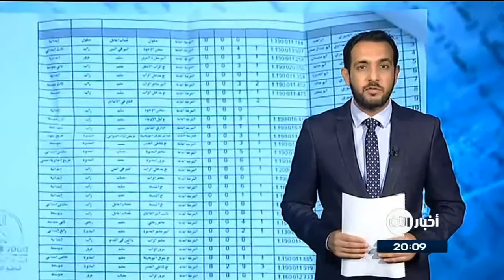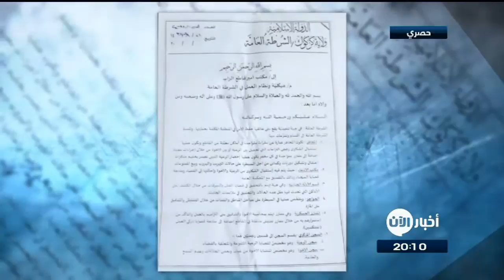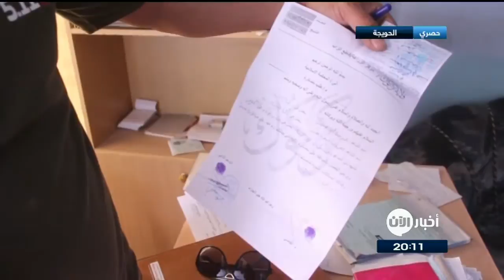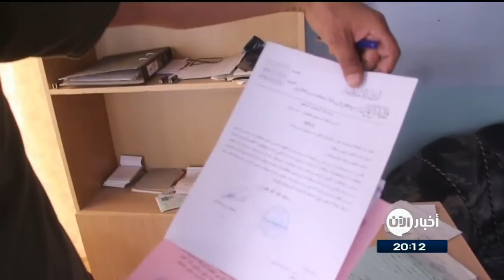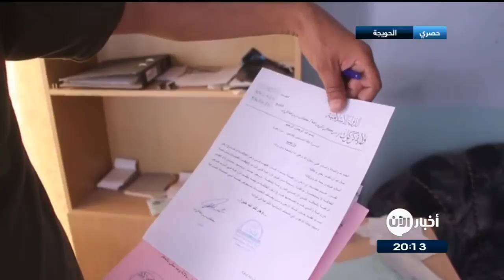أخبار حصرية - كيف إستغل داعش مزارع الحويجة بتمويل عملياته الإرهابية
بينما كانت الحويجة والمناطق التابعة لها خاضعة لإحتلال داعش لأكثر من  ثلاث سنوات، سعى هذا التنظيم لإستغلال كل ما فيها من مقدرات زراعية، حيث تـعرف بمساحاتها الخضراء بهدف تمويل عملياته الى جانب النفط الذي تاجر فيه.

أخبارُ الآن تكشف اليوم وثائق توضح كيف استغل داعش خلال إحتلاله الحويجة المزارع وكيف منع الفلاحين من التصرف بها قبل إستحصال موافقات مباشرة منه، وعلى النحو التالي:

لم يسمح داعش بزراعة الأراضي قبل موافقته حيث كان يفرض هذا الإجراء بغض النظر عن كون هذه الأراضي ملكاً صرفاً أو عقداً زراعياً.

من المعروف أن الحويجة تشتهر بزراعة القمح والخضروات، إلا أن داعش منع جني المحاصيل الزراعية دون موافقته التي تتضمن دفع الفلاحين ضرائب له.

إستخدام أية آلية زراعية لا يتم قبل إستحصال موافقات من داعش، حيث كان التنظيم يسعى الى إستحصال نسب من أجور الآليات الزراعية الخاصة التي تعمل بالأجر في المزارع، فضلا عن إستحصال ضرائب من إستخدام هذه الآليات حتى إذا كانت مملوكة لصاحب المزرعة.

بناء على ما جاء في الوثائق التي حصلنا عليها فإن الموافقات الرسمية التي أصدرها ما كان يسمى بديوان الزراعة لدى داعش في قضاء الحويجة مقابل الأنشطة الزراعية كانت تشمل دفع رسوم لقاء أي عملية تشغيل، إلى جانب إجبار المزارعين على إستخراج نسب أرباح يحددها التنظيم من كل أرض أو آلية زراعية.

يشار الى أن الأهداف الرئيسية لداعش من هذه الإجراءات كانت بالدرجة الأساس تمويل عملياته الإرهابية وبضمنها منافع لقادة من التنظيم إستحصلوا أموالاً من المزارعين على شكل أتاوات لاسيما في منطقة الزاب التابعة للحويجة من جهتها الغربية.

لم يكتف قادة داعش في الحويجة بهذه الإجراءات بل صادروا الأراضي والآليات الزراعية المملوكة لمواطنين نزحوا من القضاء هربا من إرهاب التنظيم عقابا على ما كان يصفه التنظيمُ بهجرة دولة الخلافة خاصة أراض مملوكة لمنتسبي الأجهزة الأمنية، حيث كان يعرض هذه الأراضي والمزارع للبيع أو الإيجار لمسلحيه أو أي شخص يوافق عليه التنظيم.

حتى الزراعة لم تسلم من داعش فشمل إرهاب هذا التنظيم إستغلالَ مقدرات الحويجة بهدف تمويل عملياته إنطلاقا منها و من مدن كانت خاضعة لإحتلاله، وهو الأمر الذي تسبب بتجويع الأهالي وبتخريب مزارع كانت قبل إحتلاله توصفُ بسلة العراق الغذائية.
Nov17 november2017